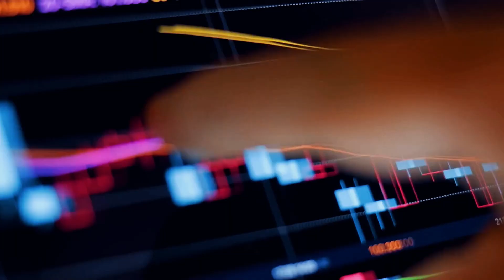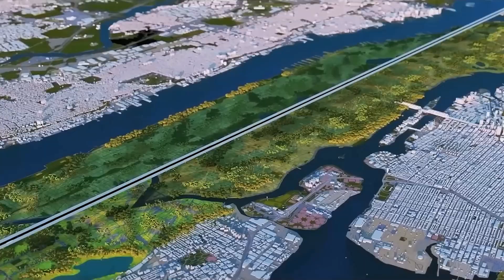The Line – How Saudi Arabia Is Building a 170km Skyscraper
Imagine standing at the base of a building so vast, it stretches beyond the horizon. Now picture that building not going up, but out — straight, for nearly one hundred and seventy kilometres. A single, mirrored wall slicing through the desert, taller than most skyscrapers, and longer than any manmade structure on Earth. This isn’t science fiction. This is Saudi Arabia’s most radical urban project. And they’ve already started building it.

In today's video we look at The Line – How Saudi Arabia Is Building a 170km Skyscraper

Inspired by Video reveals 170-kilometre-long mirrored skyscraper The Line in Saudi Arabia

Inspired by Saudi Arabia’s controversial mega-city project: The Line

Inspired by Why Saudi Arabia is building a 170km line city through the desert | FT